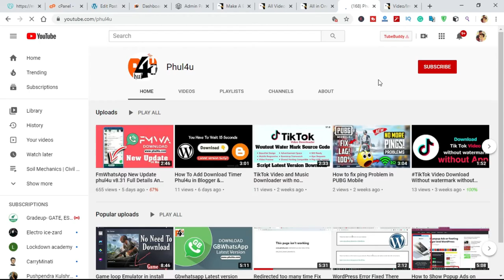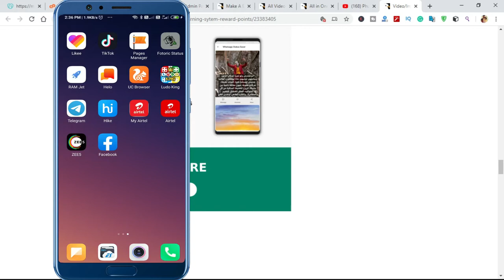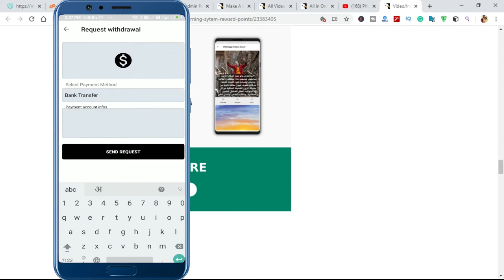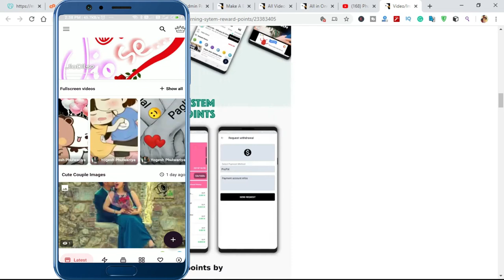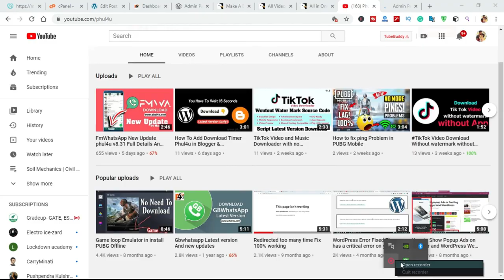Free Source Code Video Image Gif Quote App With Earning system Reward points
Video Image Gif Quote App With Earning system Reward points 23383405 Free Download is a mobile Status system that runs under the Android platform that used for your own Status application. With powerful features and beautiful design and Responsive Admin Panel can manage Videos, Images, Gifs, Quote, categories, users, notifications, languages, Earning Payments, and others.
You Can Purchase at cheapest Cost Contact With Me